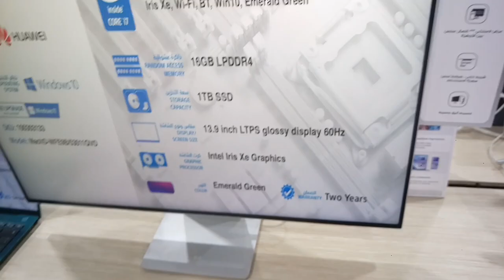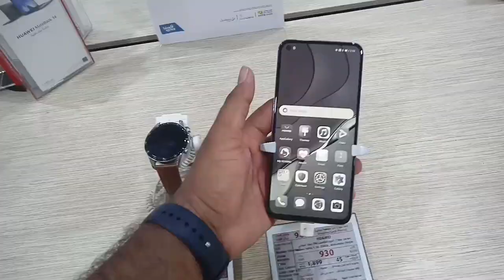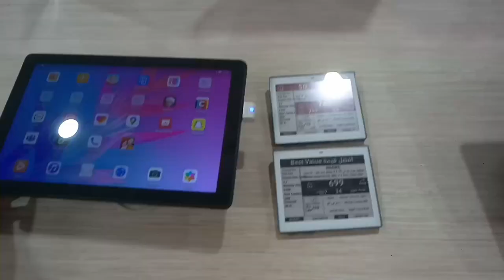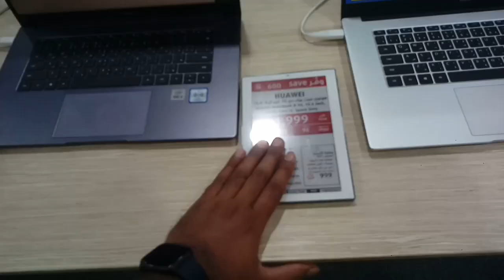Extra Store All Huawei Mobile discount offer | Extra Store mobile offer in Jeddah KSA,